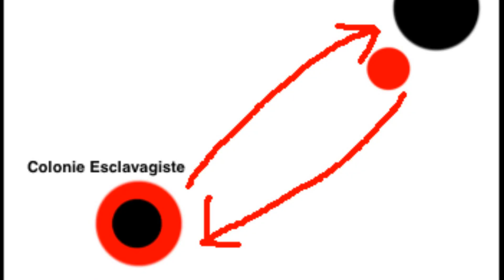Guerre de fourmis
Des fourmis esclavagistes (Formica aserva) font la guerre avec des (Formica glacialis) les esclavagistes volent les oeufs, les larves, les nymphes et les cocons des colonies voisines.
Polyergus rufescens fait la même chose. Formica aserva est une fourmi du groupe sanguinea qui vit au Québec. Ces fourmis sont agressives, il y en avait plein au sol, la guerre était dans un parc naturel.
La horde était bien organisés, certains pillaient et d'autre attaquaient. Ce sont des fourmis qui vivent dans les écosystèmes nord américain. Souvent les reines ou gyne de fourmis esclavagistes a fondation dépendante retournent au nid mère.Une éclereuse a trouvé un nid de formica ordinaires et avec ses signaux chimique elle est retourné dans sa colonie pour avertir ses congenaires qu'il y avait une colonie ou elles pouvaient en faire des esclaves, ces fourmis sont des parasites pour les autres espèces.

Need For Madness Two Music - Stage 15 - Ektoplasmatic

La guerre des fourmis
fourmis rouges vs fourmis noires
black ant vs red ant
insect battle
combat d'insectes
ants war
insectes sociaux
fourmis rousses
fourmis des bois
la myrmecologie,
myrmecologue
entomologie
le monde des insectes
insectes en guerre